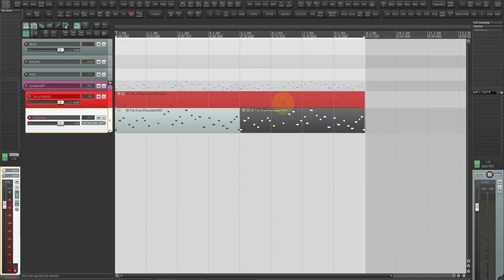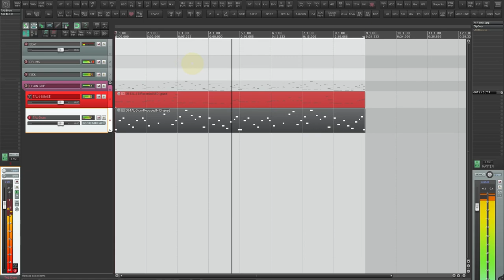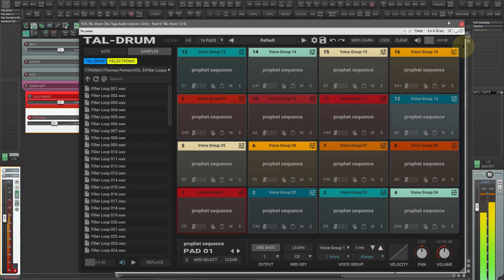TAL DRUM - Slice Editor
Shows how to slice samples with TAL-Drum